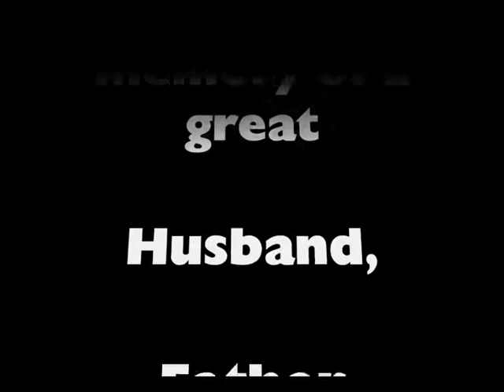Mr Cyrus - R I P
In loving memory of Mr. C.